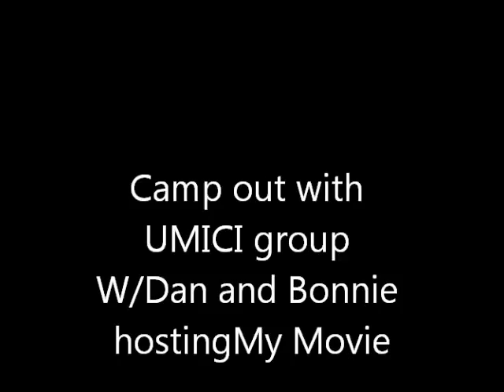My Movie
Niagra springs outing